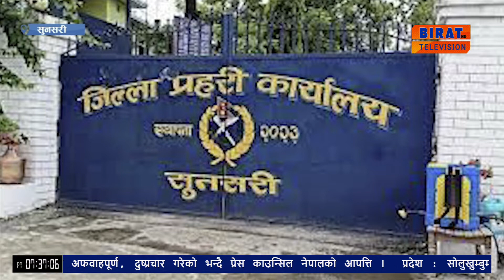सुनसरी जिल्लामा ५९ वटा मतदानस्थल अति संवेदनशील ।